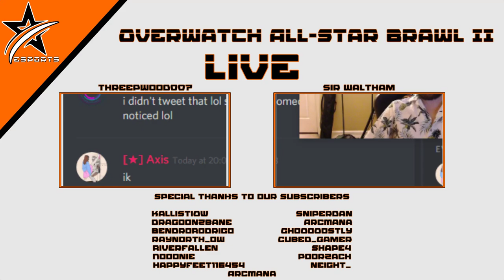OASB II Tier 3 Tournament: Solstice Vs NYX